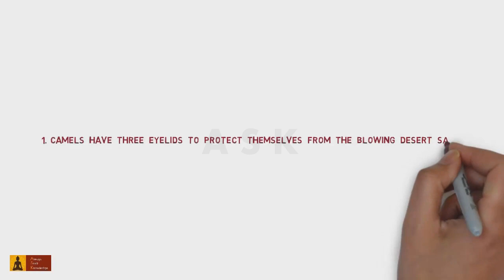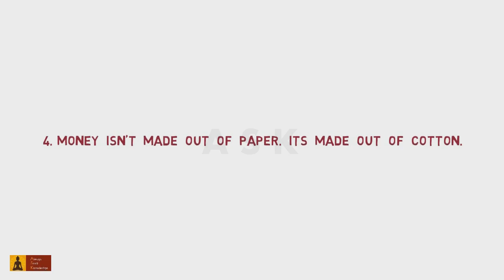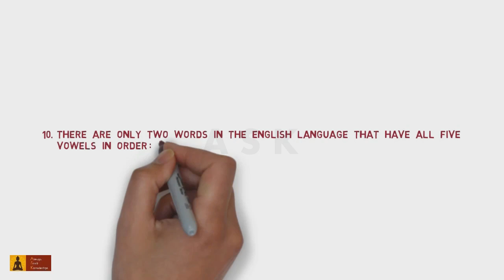A duck’s quack doesn't echo, Why ?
Video is a pack of 10 amazing facts which you should know.